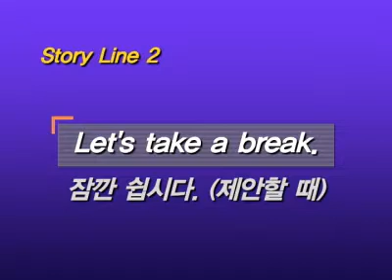SMOE Weekly English - Let's take a break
Weekly English  - "Let's take a break"

Each month, we invited our NSET to be a guest on the show.
All the English lessons were made and scripted by Jon Pak.
Filming took place at the SMOE studio.